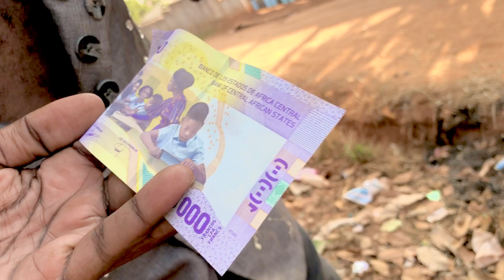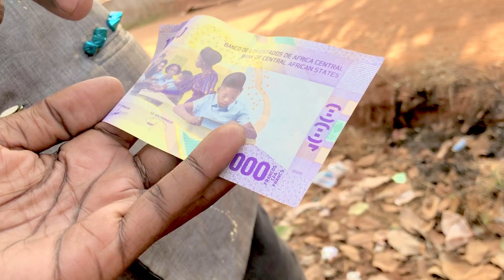Man neuh | oú est passé Marie Ngombè sur le nouveau billet de dix milles ? 😱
Man Neuh s'interroge sur le nouveau billet de dix milles francs CFA